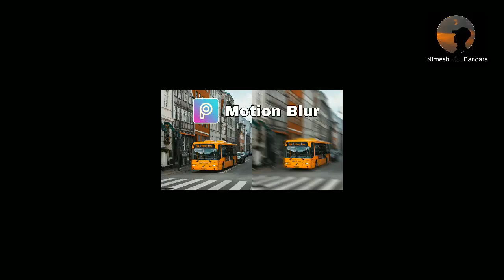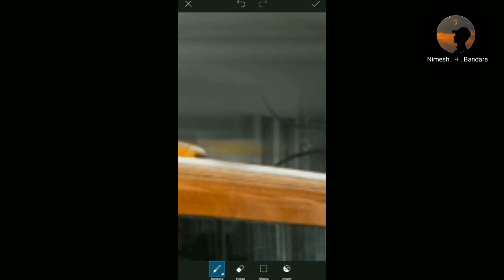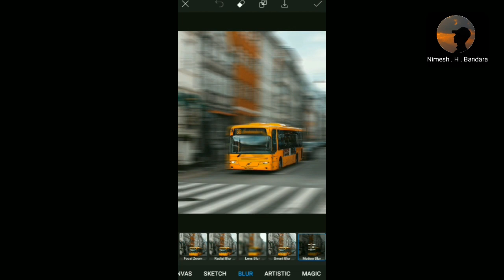Picsart Motion Blur editing tutorial | picsart edit tutorial | How to add motion blur effect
This video is about Grey tone lightroom mobile tutorial | Grey present lightroom mobile tutorial

Key worlds -

Key Words -
picsart
motion blur
how to add motion blur
picsart motion blur
how to editing picsart
picsart motion blur effect
picsart tutorial
picsart sinhala
picsart sinhala tutorial
mobile editing
mobile photo editing
long mobile phone
insta viral
instagram viral image edit in picsart
picsart mobile crasy edit
picsart mobile
picsart neon light
manipulation
picsart manipulation
picsart manipulation art
manipulation art
manipulation sinhala
sinhala manipulation
how to create manipulation in picsart
creative picsart tutorial
picsart creative art
picsart manipulation
picsart drowing
picsart design
sl picsart
picsart sl
picsart lk
mobile picsart tutorial
mobile graphic design
graphic sinhala
fantasy manipulation